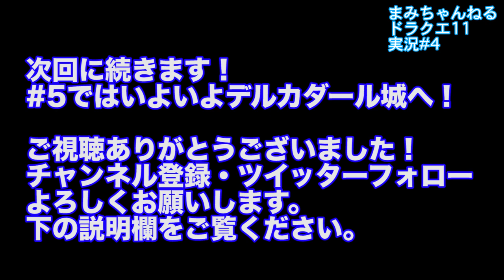【ドラクエ11】デルカダール城街探索！ドラクエ大好き女子の実況プレイ#4【PS4】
ネタバレあります。
ダウンロード版を発売された瞬間にダウンロードして実況したものの生放送のアーカイブを見やすく編集してます。

ドラクエがすべてのゲームの中で一番好きです。
この日の為に生きてきましたといっても過言ではない。

（C）SUGIYAMA KOBO

コメント返信なかなかできませんが、きちんと読んでおります！

（何万人記念！という形で記念枠でコスプレしたりもしてるので良ければ登録お願いします）

LINEの検索窓に“まみちゃん”といれるといますので友達になってください！

【LINE LIVE】
生放送しています。こちらのアプリからご覧ください！